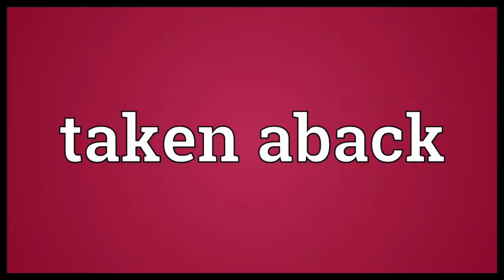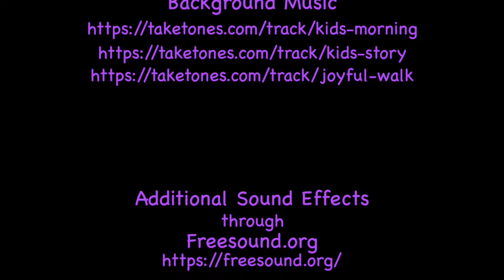Storytime With Taebyn #28 - The Frog Prince (PC Edition)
*wags all over* yay In this Political (??) story, I tell you about a princess!  And a frog!  And a golden ball!  Let's see what adventrues ensue!

Thx so much to @Bearly_Normal at InjuredNervesFilms for the filming and production!